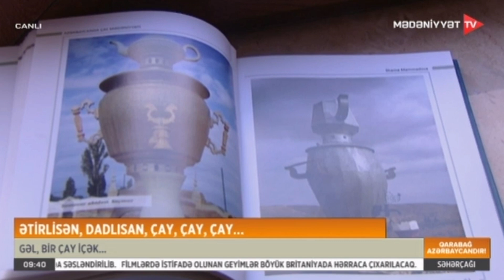Ətirlisən, dadlısan, çay, çay, çay